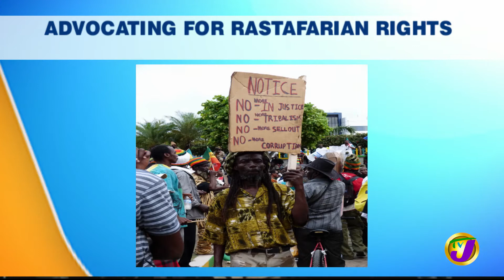Advocating for Rastafarian Rights | TVJ Smile Jamaica